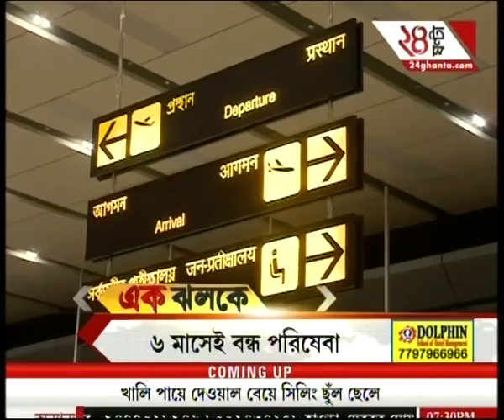Ek Jhalak : DMSP work to proceed with Mamata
Watch 'Ek Jhalak @ 6:30' and catch all the latest news and updates here.